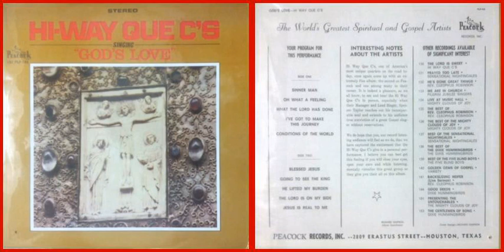Hi-Way Que C's / Sinner Man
Track A-1 on "God's Love" Peacock Records ‎PLP-155